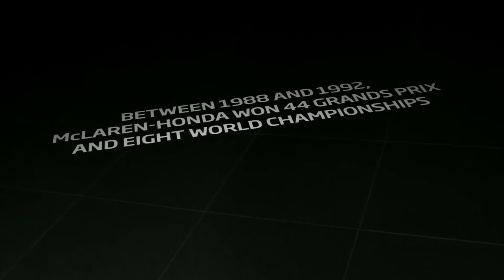Hora de hacer historia - McLaren-Honda MP4-30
Honda vuelve a la F1 con McLaren y con más fuerza que nunca.